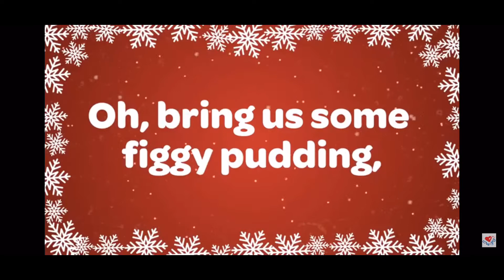I GOT HUNTER FORM V IN Ninja legends